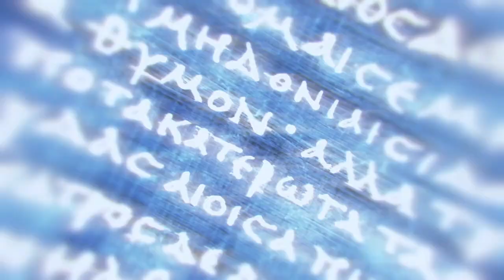AC Odyssey Gameplay FR (Part3)